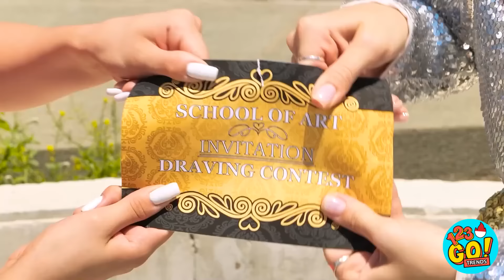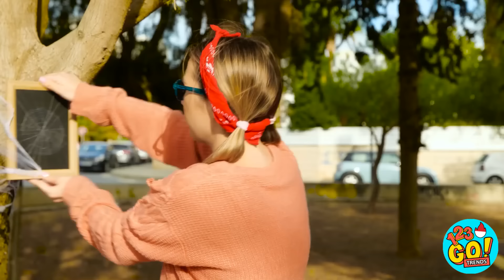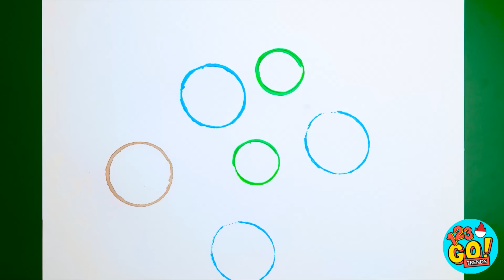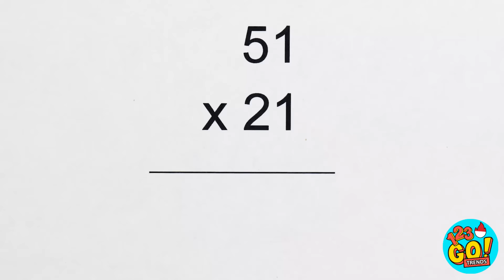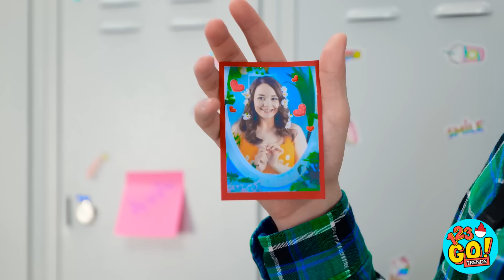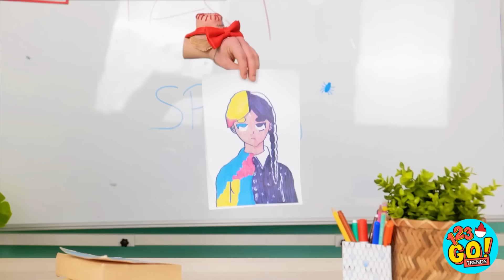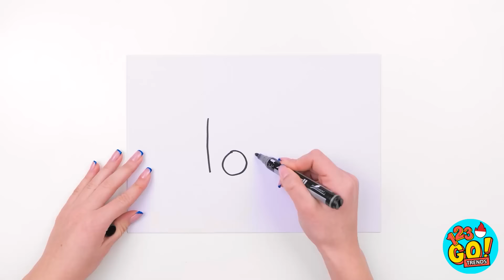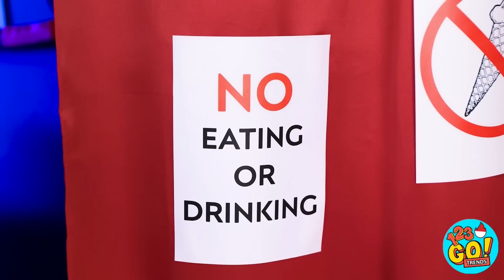TANTANGAN GAMBAR SUPER KAYA VS KAYA VS BOKEK 🎨 Cepat, Sedang, Lambat💵Siapa Lebih Bagus oleh 123 GO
Ingin bisa ikut serta dalam kontes seni? Adakan saja dengan teman-temanmu dan beri tahu kami bagaimana hasilnya!